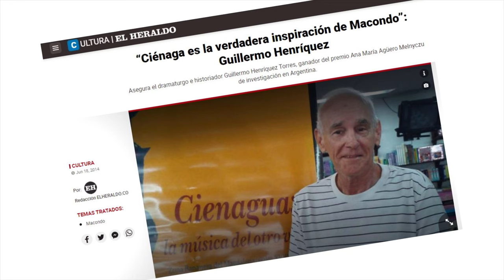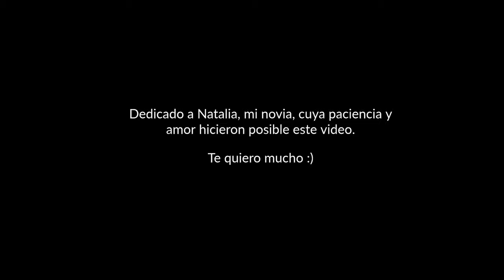¿El verdadero Macondo? ¡Aquí fue la masacre de Cien años de soledad!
¿Conocías Ciénaga, Magadalena? El pueblo donde ocurrió una parte importante de Cien años de soledad de Gabriel García Márquez.

Hey, lectores.
Espero que disfruten este viaje por Ciénaga, Magdalena, el pueblo de la costa colombiana, cercano a Aracataca (lugar de nacimiento de Gabriel García Márquez) donde ocurrió realmente la masacre de las bananeras. ¡Espero que lo disfruten!

⏳ Índice de tiempo:
- 00:00 Introducción.
- 01:02 Ciénaga, Magdalena y Cien años de soledad.
- 02:05 La masacre en las bananeras.

♦ RESEÑA CIEN AÑOS DE SOLEDAD - MASACRE BANANERAS

La masacre de las bananeras es el nombre con el que se conoce a la masacre de los trabajadores de la empresa estadounidense de banano United Fruit Company a manos del ejército conservador de Colombia, que inició en la noche del 5 de diciembre de 1928 en el municipio de Ciénaga, Magdalena.

El número exacto de muertos es desconocido, pero esa noche se encontraban reunidos más de 2000 trabajadores en la estación del tren. La gente del pueblo dice que escuchó pasar carros y el tren en la madrugada. A la mañana siguiente había 9 cuerpos en la plaza, uno por cada petición que hacían los trabajadores a la compañía.

La persecusión a los trabajadores continuó y el número de muertos ascendió, pero los hechos nunca quedaron claros porque el gobierno cómplice entorpeció las investigaciones.

Ese trágico evento desencadenó después una serie de sucesos políticos que terminaron en aún más muertes.

El escritor colombiano Gabriel García Márquez incluyó este evento histórico en su obra Cien años de soledad.

Este video es también una guía de qué hacer en Ciénaga, Colombia, pues recorro sitios turísticos y planes para hacer en este pueblo patriomonio de Colombia.